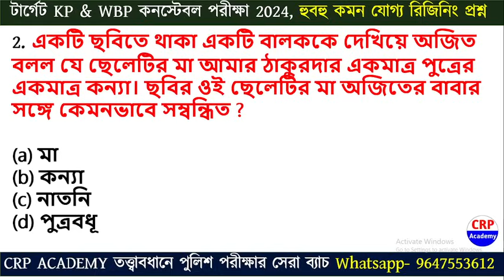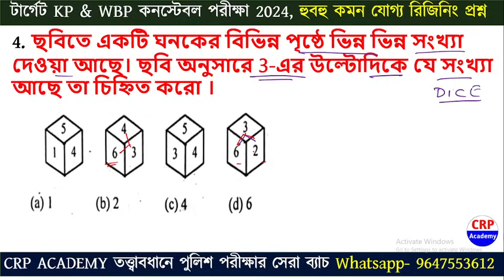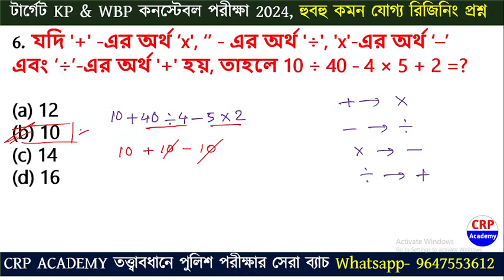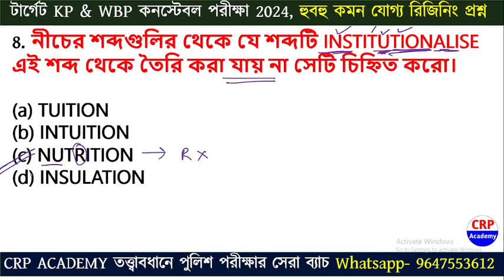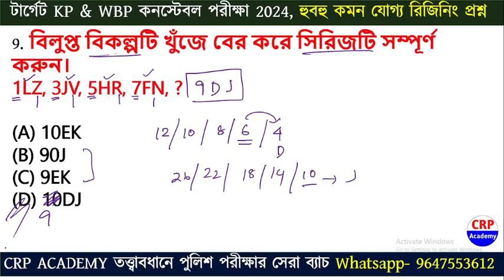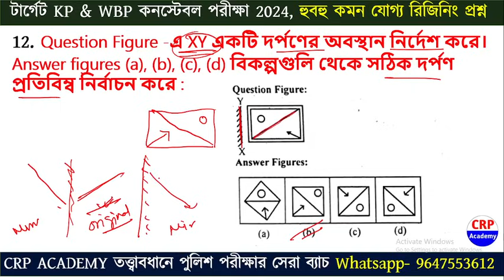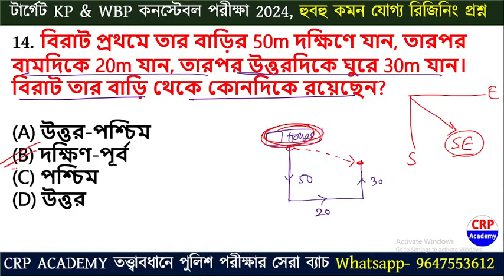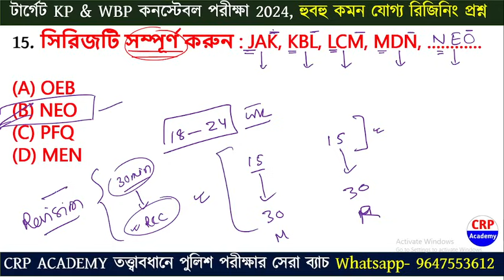💥WBP & KP 2024 রিজিনিং Live ক্লাস 12 |WBP Reasoning Class 2024 |wbp & kp reasoning practice set 2024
WBP & KP কনস্টেবল 2024 বিজ্ঞপ্তি প্রকাশিত হয়েছে। এই পরীক্ষা আগে টার্গেট করে প্রতিদিন দুপুর 3 টায় রিজিনিং লাইভ ক্লাস নেওয়া হচ্ছে।

✅ WBP & KP নতুন বিজ্ঞপ্তি 2024 পরীক্ষা কে টার্গেট করে নতুন "সংগ্রাম ব্যাচ 2024" ভর্তি চলছে।